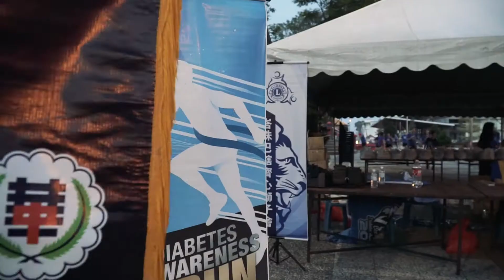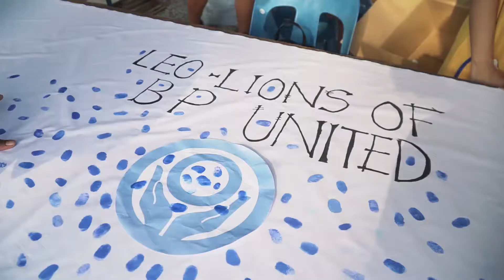Leo Lions Diabetes Awareness Run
My equipment:
Sony SD Card
Sony NP-FW50
Card Reader